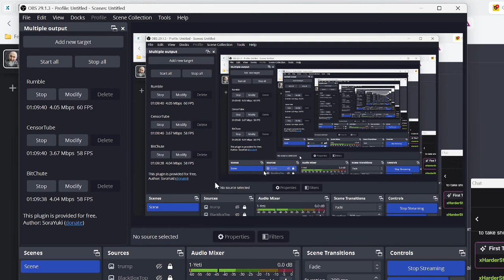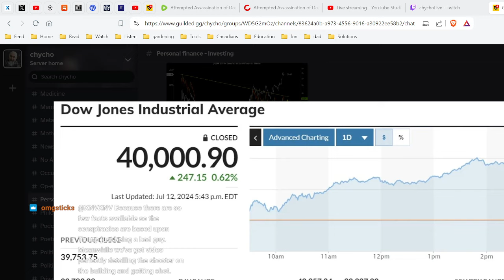First Thing I Did When I Heard About Trump Assassination Attempt: Personal Finance Trump Rookie Card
VIDEO: Reading Donald Trump Rookie Trading Card: Card #26, Rotten to the Core, 1989, Eclipse Comics [ASMR]

FULL LIVE STREAM: Attempted Assassination of Donald Trump, Open Discussion (Live Stream, Sun, July 14, 9:00 AM PST)

***CRYPTO***
▶️ As well as Cryptocurrencies:
Bitcoin (BTC): 1Peam3sbV9EGAHr8mwUvrxrX8kToDz7eTE
Bitcoin Cash (BCH): 18KjJ4frBPkXcUrL2Fuesd7CFdvCY4q9wi
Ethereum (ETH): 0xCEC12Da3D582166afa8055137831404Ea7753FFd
Ethereum Classic (ETC): 0x348E8b9C0e7d71c32fB2a70DcABCB890b979441c
Litecoin (LTC): LLak2kfmtqoiQ5X4zhdFpwMvkDNPa4UhGA
Dash (DSH): XmHxibwbUW9MRu2b1oHSrL951yoMU6XPEN
ZCash (ZEC): t1S6G8gqmt6rWjh3XAyAkRLZSm9Fro93kAd
Doge (DOGE): D83vU3XP1SLogT5eC7tNNNVzw4fiRMFhog

Peace.

chycho

Peace,

chycho